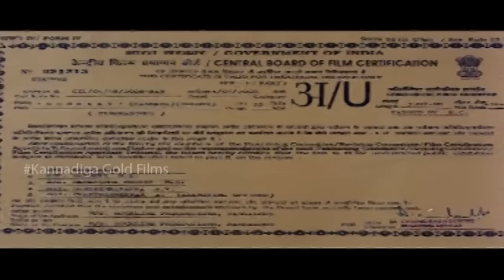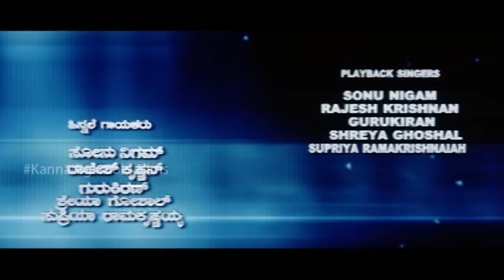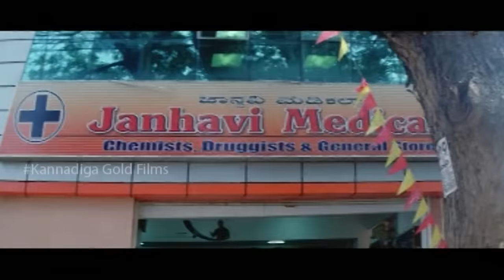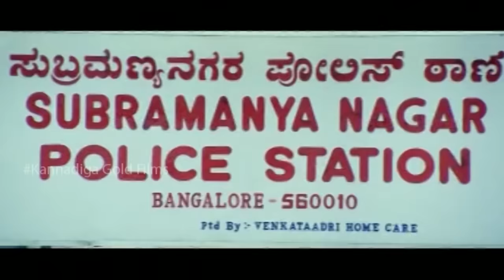Bombaat || Latest Kannada Full HD Movie || Ganesh, Ramya || D. Rajendra Babu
Watch & Enjoy Bombaat Latest Kannada Full HD Movie.

Bombaat is a 2008 Indian Kannada-language film directed by D. Rajendra Babu and produced by Rockline Venkatesh. The film stars Ganesh and Ramya in lead roles.

Directed by : D. Rajendra Babu
Produced by : Rockline Venkatesh
Starring: Ganesh, Ramya, Mukesh Rishi, Rahul Dev, Avinash
Release date : 2 July 2008